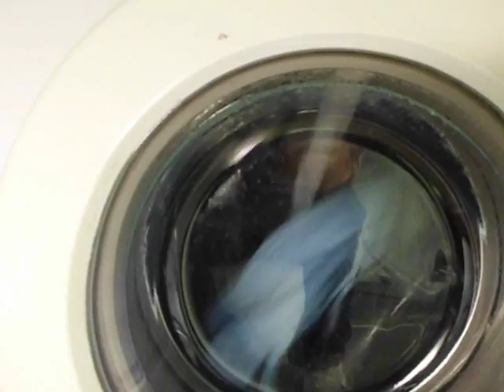REX JETSYSTEM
Modificata   assemblando le componenti  di vari modelli è diventata una jetsystem   con motore  a puleggia  variabile